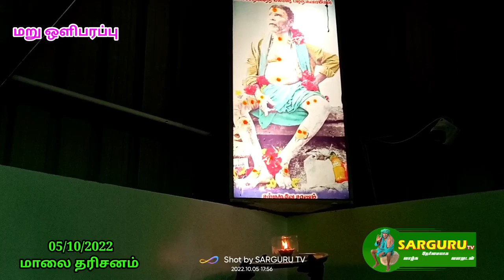SARGURU TV 05/10/22 மாலை தரிசனம் 🌻 மறு ஒளிபரப்பு